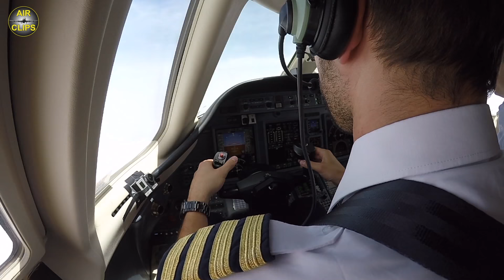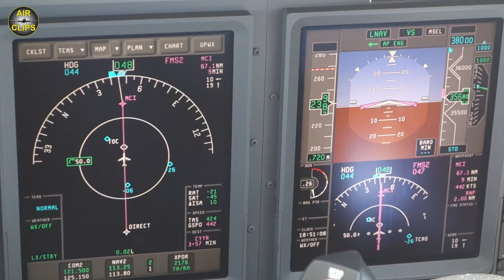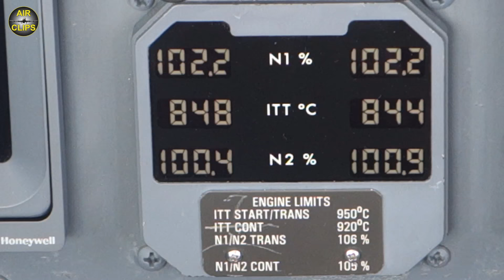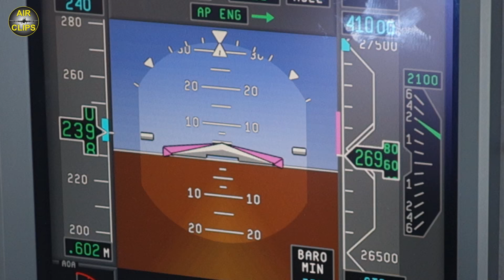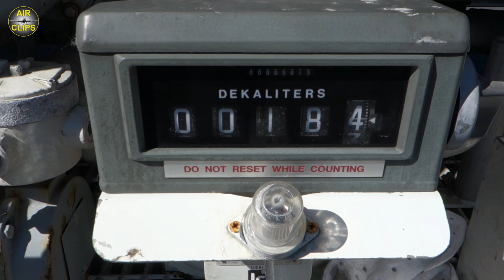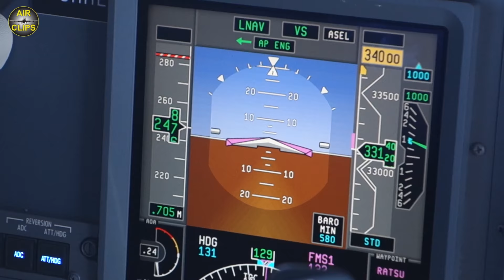SNEAK PREVIEW: 3 FULL COCKPIT FLIGHTS in under 20 Minutes Action!!! [AirClips full flight series]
Join Katharina and Benny from German Hahn Air during their delivery flight of a Citation Sovereign aircraft from Cessna's Wichita facilities to the airline's main base in Düsseldorf, Germany. This airplane is freshly refurbished and brand new to Hahn Air. Enjoy an exclusive Trans-Atlantic delivery flight in three episodes: Wichita - Goose Bay, Goose Bay - Reykjavik and Reykjavik - Düsseldorf.

This is a sneak peak preview of the three full-scale multi-cam "ULTIMATE COCKPIT MOVIES" available for these three flights.